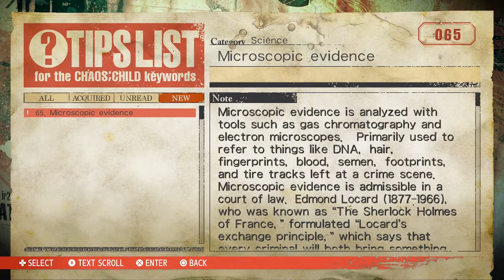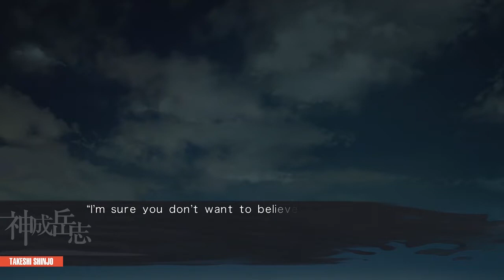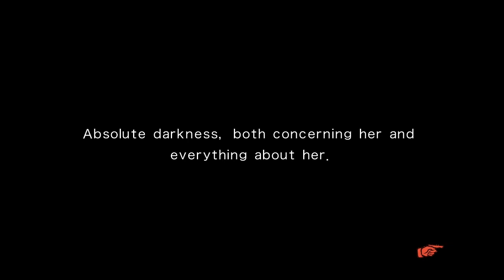Chaos;Child: Part 69 - Lotus Prince Let's Play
We have a pleasant time in our new home, and discover the final delusion choice in the game!